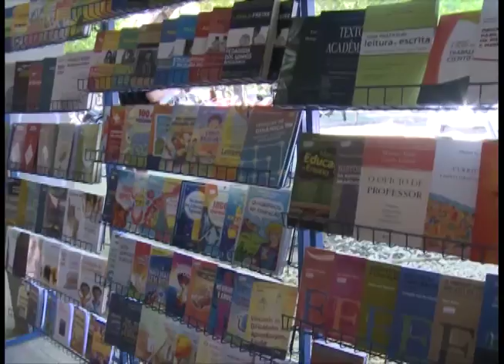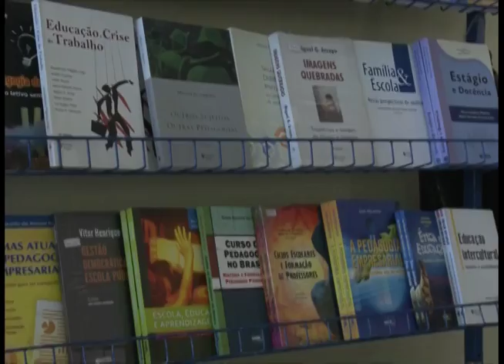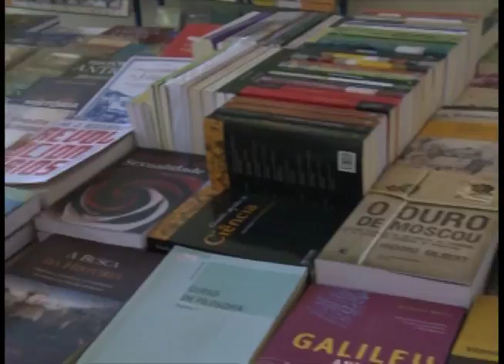Festluso brasileiro é realizado na UFPI